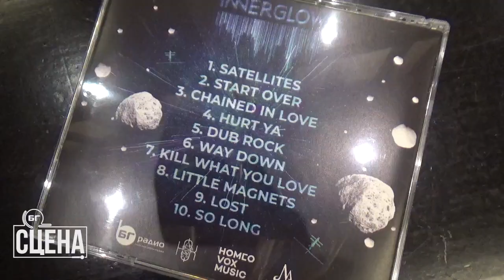Innerglow представиха дебютния си албум „Satellites“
Днес в БГ СЦЕНА ще ви срещнем младата банда Innerglow. Момчетата представиха дебютния си албум „Satellites“ в столичен клуб. Дискът е експлозия от рок, алтърнатив, денс, фънк, трап и дъбстеп . Специален гост на вечерта беше Тино.

Автор: Надя Атанасова